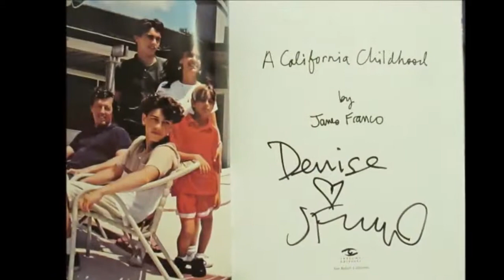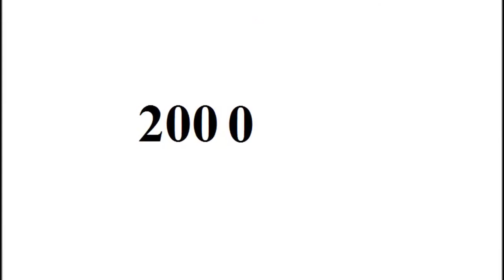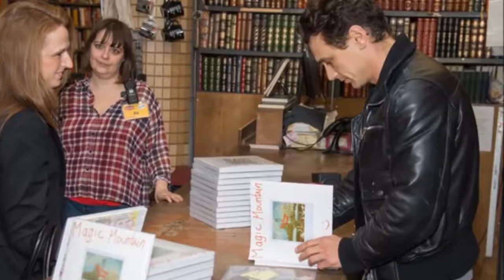James Franco - From Baby to 40 Year Old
Copyright: James Franco.

Go to:
topgamehaynhat.net